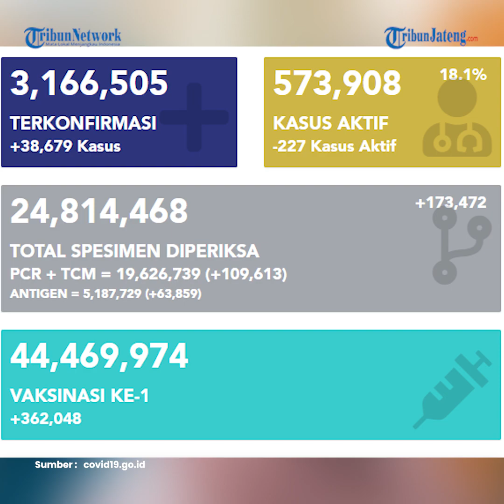Update Corona di Indonesia, 3.166.505 Kasus Positif, 2.509.318 Pasien Sembuh dan 83.279 Meninggal